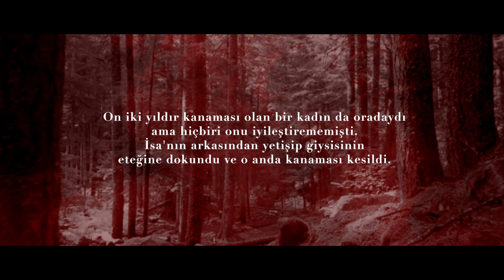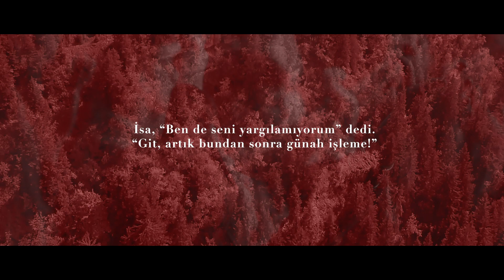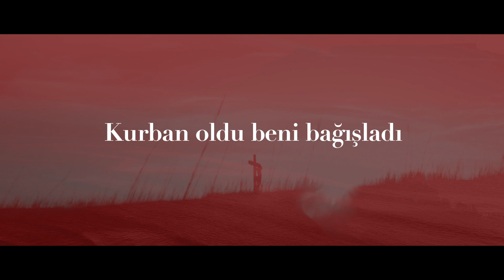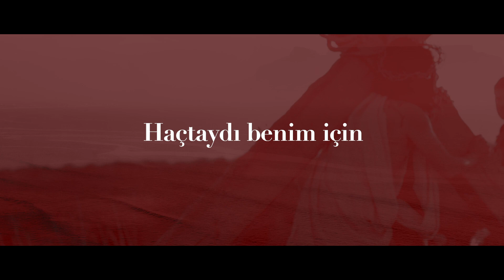Asla unutamam - [Sözlü Video | Hristiyan İlahisi]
Elimi uzattım, Sana dokundum
Ve saniyesinde kurtuluşu buldum
Kaybolduğumda, ışığını gördüm
Birden o muhteşem görkemini gördüm

Asla unutamam

Yüce Tanrı Kuzusu
Haçtaydı benim için
Yüce Tanrı Kuzusu
Kurban oldu beni bağışladı

Ölümün eşiğinde sesini işittim
"Günah işleme artık ben seni kurtardım"
Başımı kaldırdım yüzüne hayrandım
Lütfunun ateşi dünyama ışık saçtı

Asla unutamam

Kördüm, görür oldum. Kayıptım, bulundum. Köleydim, artık özgürüm

Yorumlarınızı bekliyoruz!